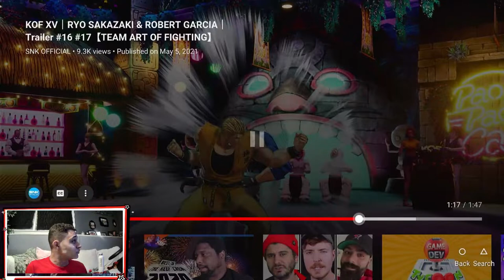ART OF FIGHTING IS BACK: KOF XV TRAILER Ryo and robert reaction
two more characters dropped tonight, the main characters of Art of fighting are here!  Both Robert and Ryo's gameplay dropped, and taking a closer look at their trailer.